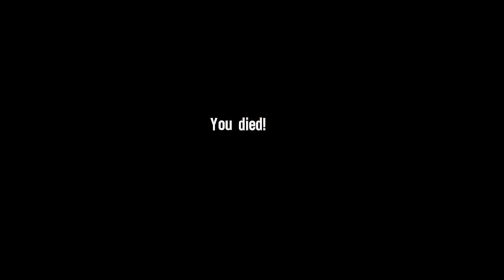Spec Ops: The Line (evil playthrough) - Part 13